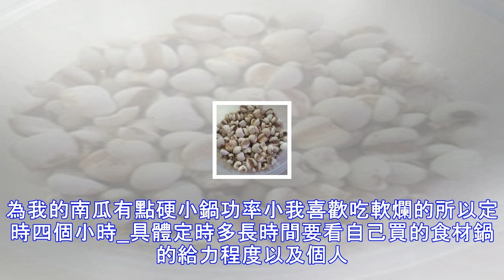南瓜薏米粥的詳細做法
南瓜薏米粥 簡介 甜絲絲的粥很好喝哦！原料 南瓜 四分之一個, 薏米 半量杯, 冰糖 適量步驟 1南瓜去皮去瓤切塊備用~2薏米洗凈備用~3把薏米南瓜冰糖放入小鍋中定時煲粥~4起床開鍋就有好喝的粥啦(*^ω^*)小技巧 因為我的南瓜有點硬小鍋功率小我喜歡吃軟爛的所以定時四個小時_具體定時多長時間要看自己買的食材鍋的給力程度以及個人口味偏好啦！(｡･ω･｡)